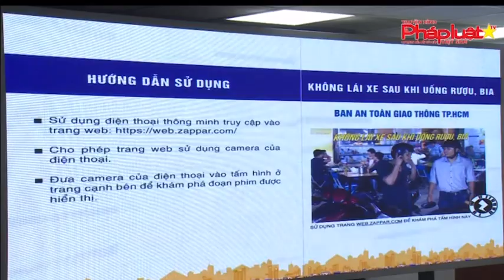Tuyên truyền An Toàn Giao Thông bằng AR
Ban ATGT ứng dụng công nghệ AR để tuyên truyền về An Toàn Giao Thông tại TPHCM